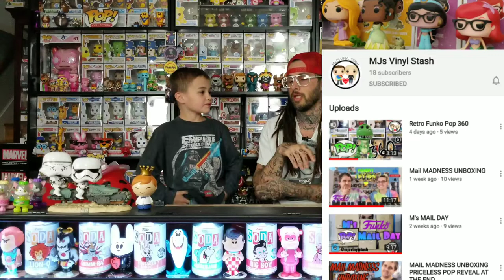MAIL CALL!!! Unboxing Amazon and Boxlunch packages, possible Chase!!!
Today we got some really cool stuff to unbox. 4 funko pops and 2 funko pop pez

Also some cat footage requested by our friends over at Collectors Craze, 2 great kids collecting awesome stuff, go check them out too!!!